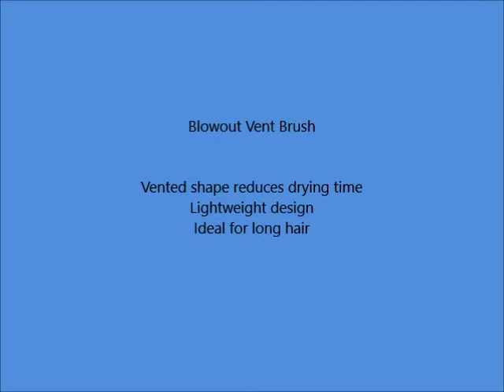Blowout Vent Brush